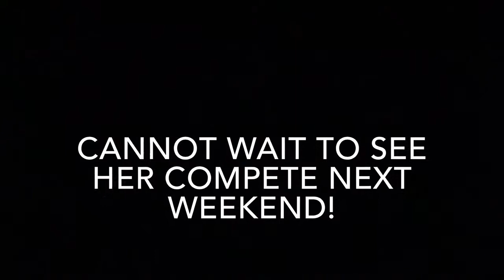Travelling To Great Yarmouth | Raw Training Footage With Shane Healy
Training in Great Yarmouth with my longest and best mate Shane!